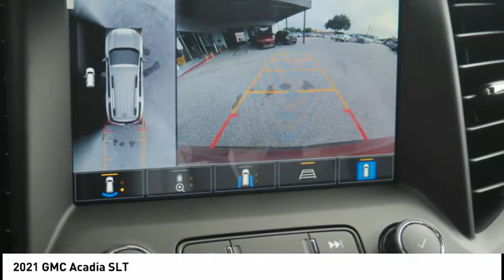2021 GMC Acadia 6306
2021 GMC Acadia SLT

You'll love this 2021 GMC Acadia. This is a vehicle you'll want to take home. Call and get in touch with Central Buick GMC directly, and be the first to open the vehicle door today!